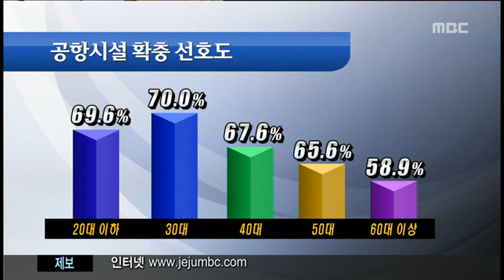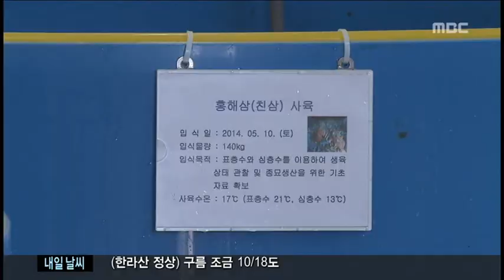제주 MBC 뉴스데스크 2014년 9월 9일화